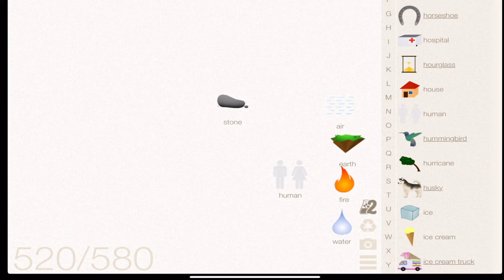Little Alchemy -How To make Mold |Walkthrough |Hints |lösungen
In this video, I'm going to give you hints to make mold ! element in Little Alchemy 1 game.

littlealchmeycheats little alchemy lösungen#littleachemygame#littlealchemycheatslist